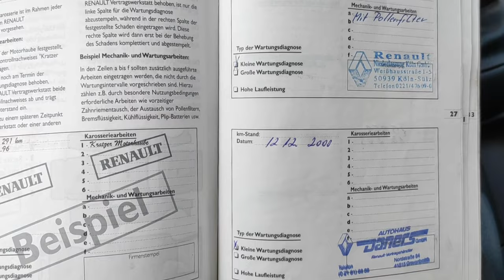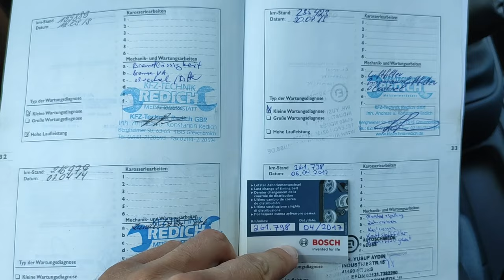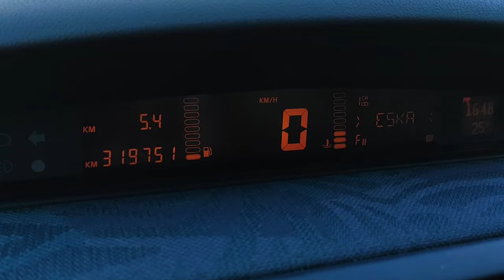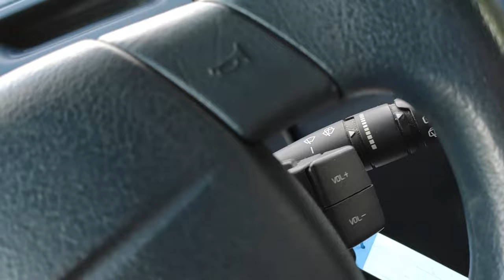25-LETNI RENAULT ESPACE A JAK SIĘ TRZYMA